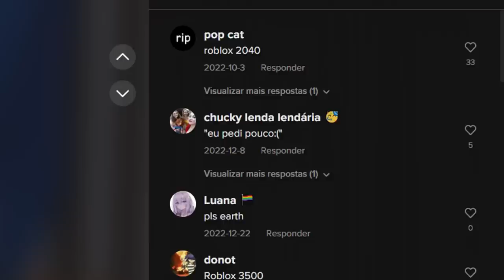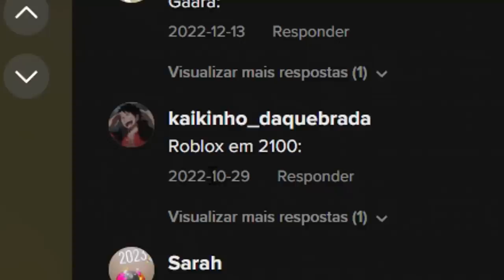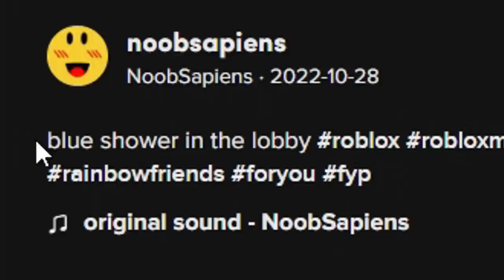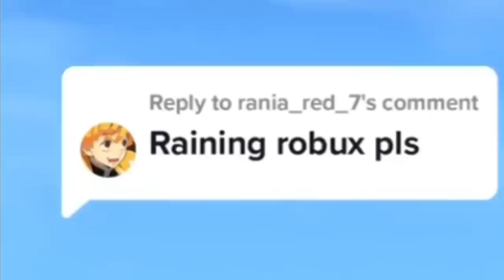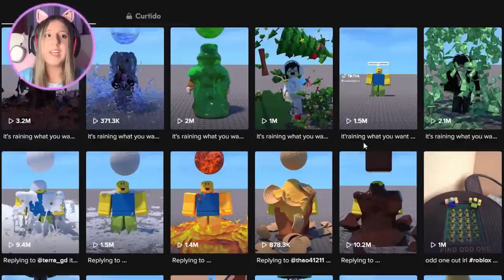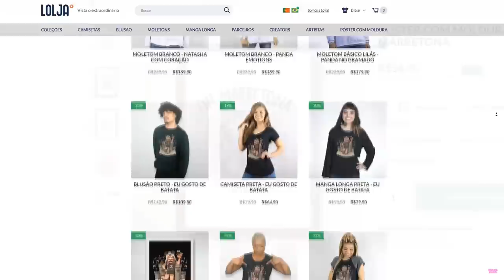REAGI a VÍDEOS SATISFATÓRIOS de ROBLOX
NatashaPanda😊